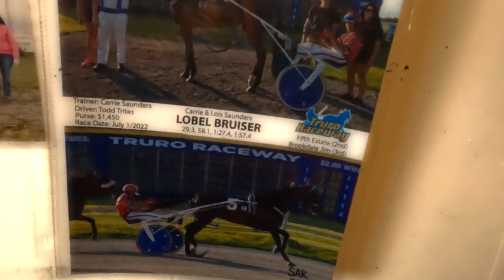GoPro horse cam standardbred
Standardbred horse cam